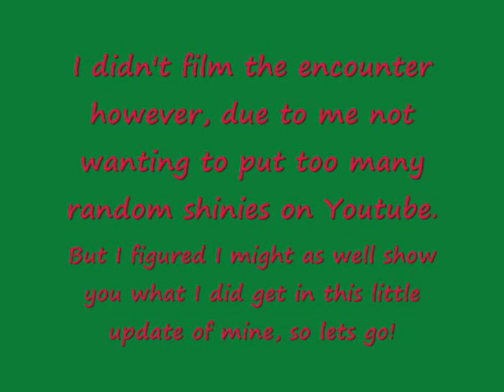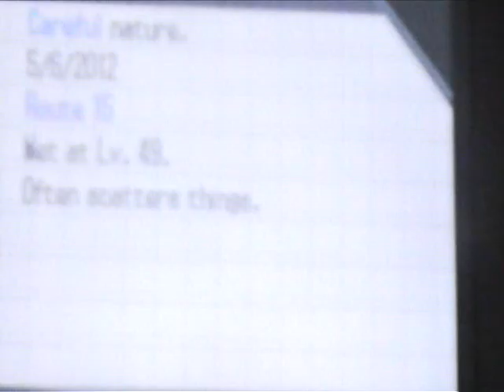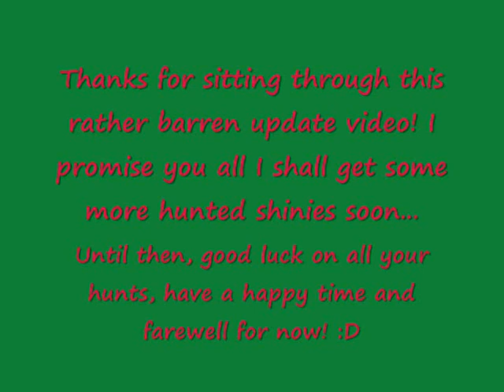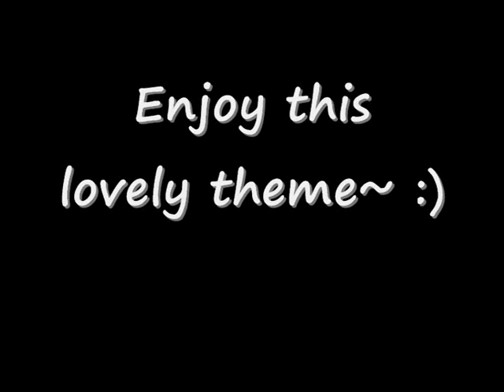Shiny hunting update+ Another new random shiny!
All is pretty much in the video this time, yeah, so lazy that I can't even give you guys a proper description. Just grin and bear it, 'k?